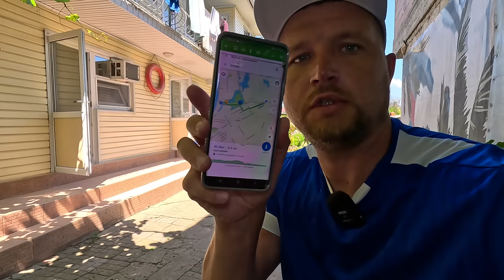АНАПА отдых за 400р ЭКОНОМ трансфер на центральный пляж Гостевой дом Альфа Марина 7(995)26-55-880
Гостевой дом Альфа Марина
г. Анапа ул. Ленинградская 99.
💥Номера от 2 до 5 мест.
💥Большой двор, много зелени, тихий район
💥 Кондиционер в номере
💥 Постельное белье
💥ТВ, интернет
💥Удобные спальные места в номерах
💥Бассейн
💥Беседки с ТВ, качели, мангал
💥Бесплатный трансфер (свой микроавтобус, возим гостей на 2 пляжа на выбор каждый день)
💥Кухня с микроволновкой, мультиваркой, плитой, полным набором посуды
💥Парковка
💥Санузлы, душевые на 2-3 комнаты, оборудованы, всегда чистые.